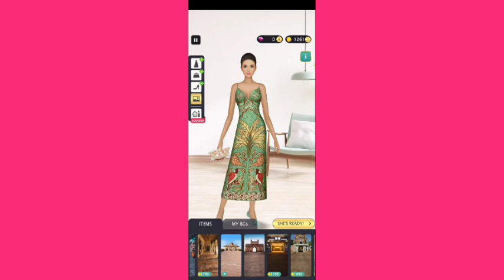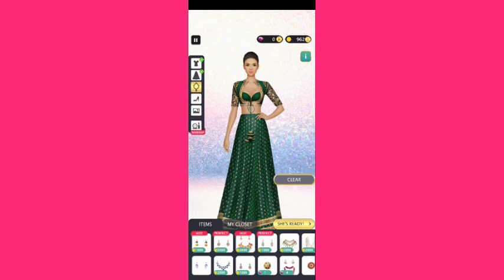Girls Dreesup 👗👗👗makeup💄💄💄hairstyles makeup look# dressing style@JENI GAME